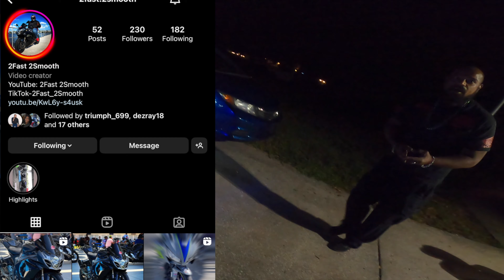GSXR1000 and BMW S1000RR Bike Swap/Ride